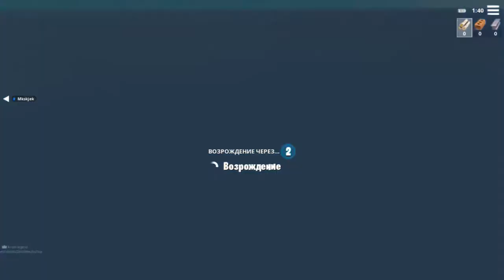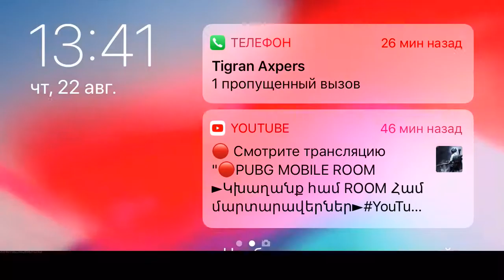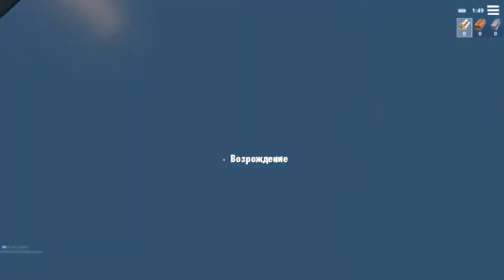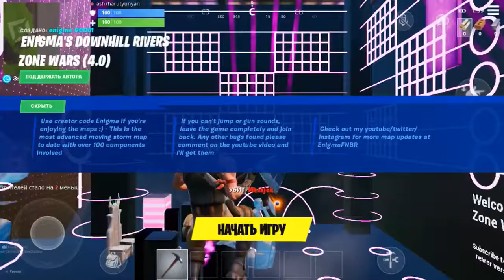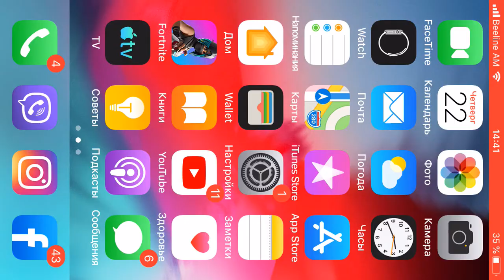Fortnite Armenia Creative mode